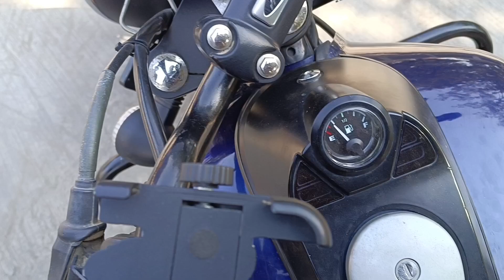MY NEW BIKE ON YOUTUBE MONEY 🤑💰 Bajaj Avenger 180 next trip ki taiyari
my new bikes Bajaj Avenger 180 next trip ki taiyari
my new bike on YouTube money